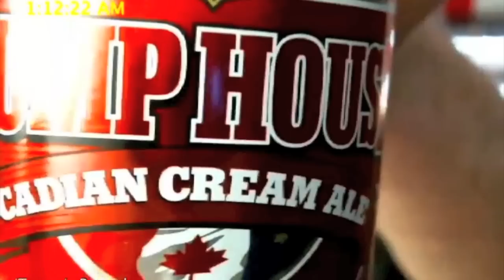Hilarious Skype call 6 (EPIC GIRL FIGHT)